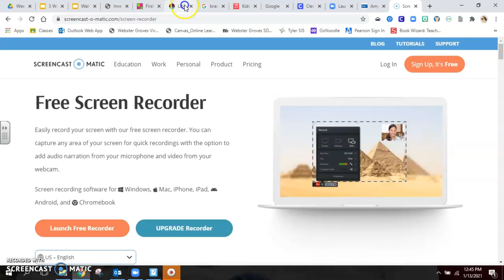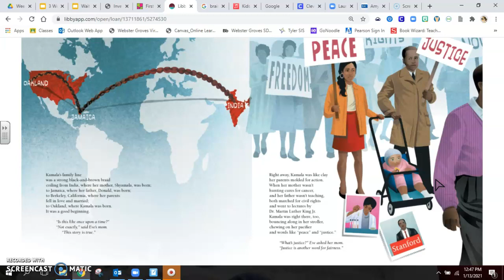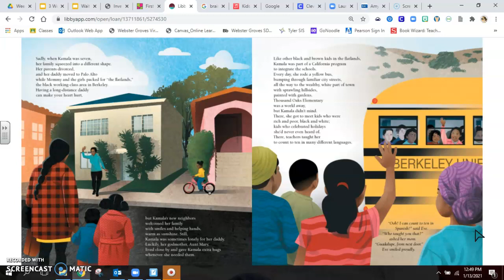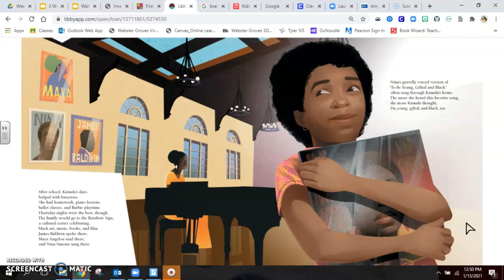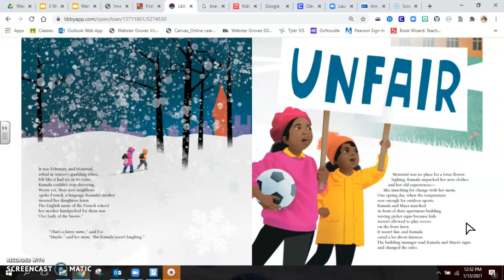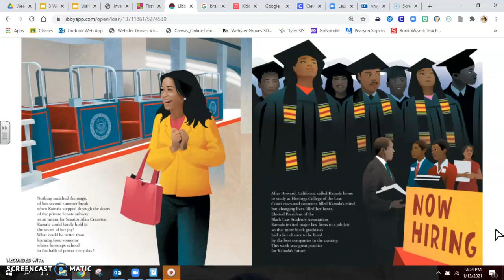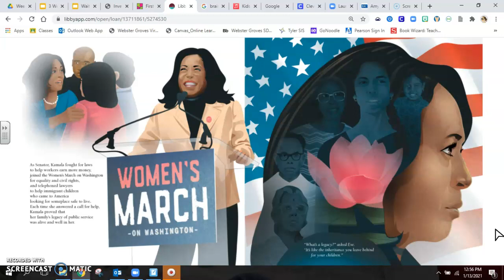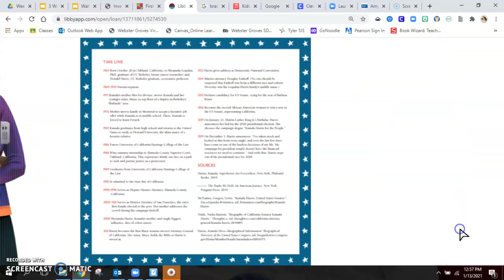Kamala Harris Rooted In Justice